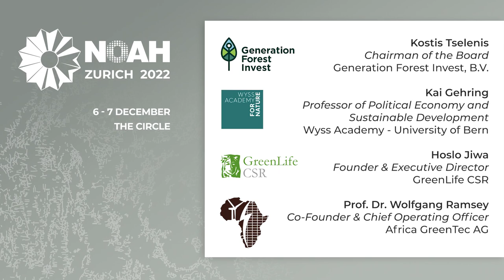Panel: Africa GreenTec, Generation Forest Invest, Wyss Academy, GreenLife - NOAH22 Zurich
NOAH Category: Explorer.land Project Stage
Panel with:
Prof. Dr. Wolfgang Ramsey, Africa GreenTec
Kostis Tselenis, Generation Forest Invest
Prof. Kai Gehring, Wyss Academy
Hoslo Jiwa, GreenLife CSR
at the NOAH Conference Zurich 2022, 6-7 December, The Circle.